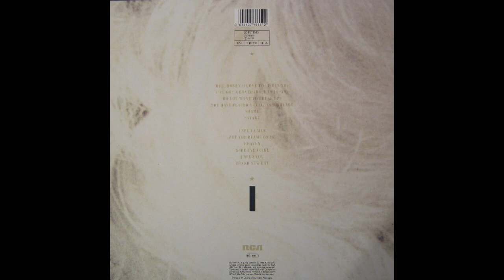Eurythmics - I Need A Man (1987) vinyl